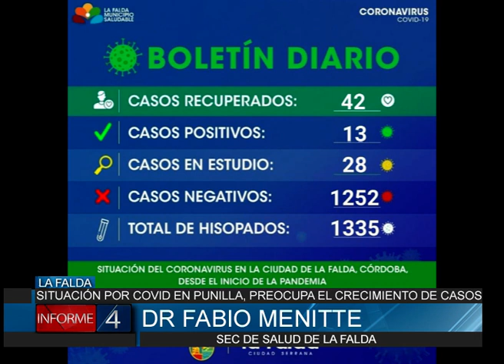SITUACIÓN POR COVID EN LA FALDA Y PUNILLA, PREOCUPA EL CRECIMIENTO DE CASOS